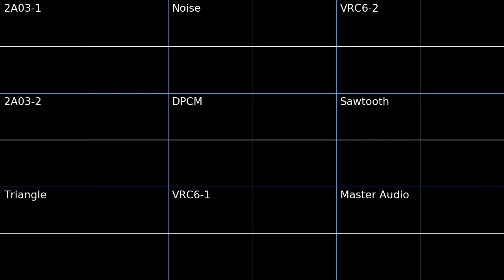DuckTales 2 - NES - Glomgold's Ship - VRC6 Cover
you thought i wouldn't do this? you thought wrong!

composer
-Minae Fujii
-Akihiro Akamatsu (NES)
-Yoshihiro Sakaguchi (Game Boy)